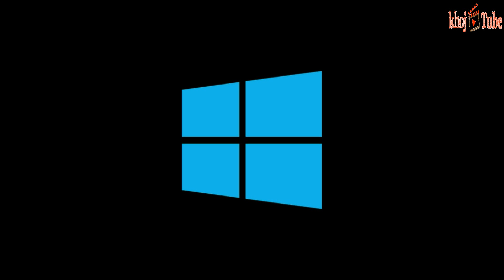Today’s tech news: Microsoft warns windows users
Microsoft has warned that nearly one million computers globally are still at risk of malware attack similar to WannaCry.